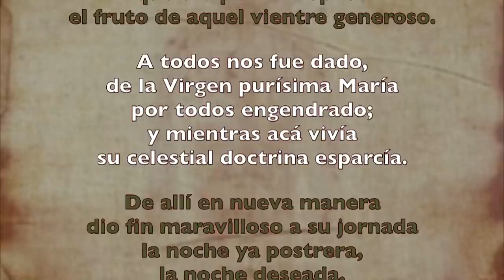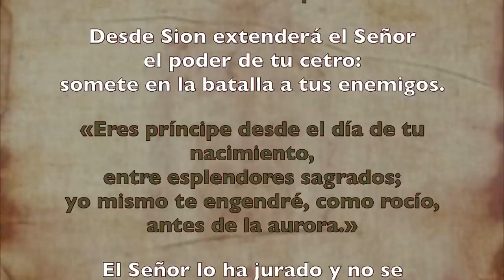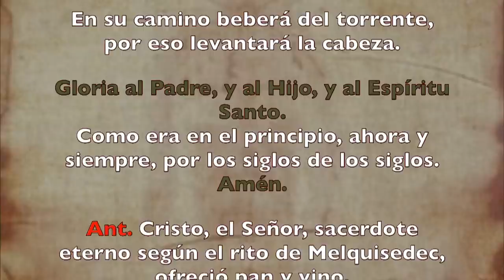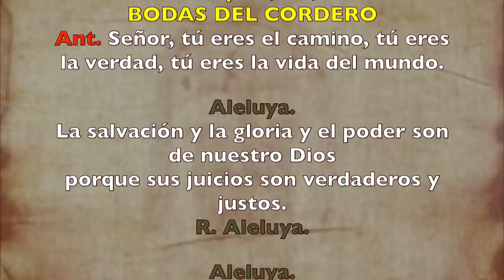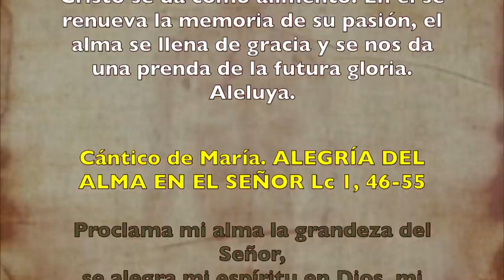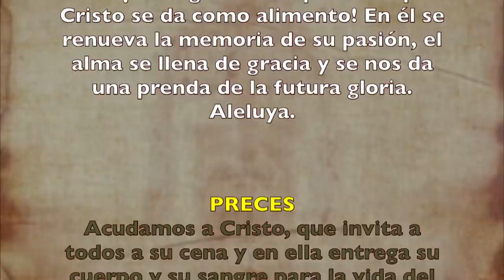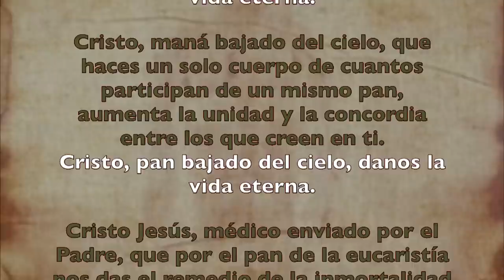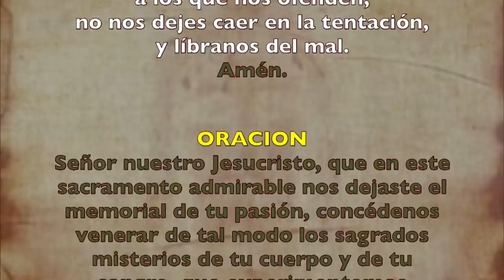Oración de la tarde (Vísperas), SOLEMNIDAD de CORPUS CHRISTI | Padre Sam